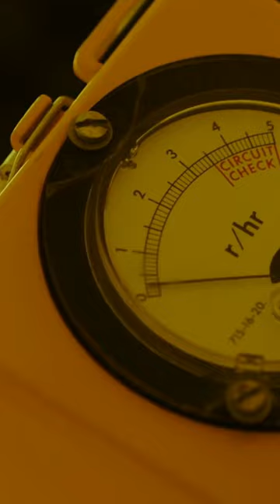Atoms For Peace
Project Plowshare was created in 1957 as part of the Atoms For Peace effort.   The idea was that nuclear weapons weren’t just a tool of war.  They could also be used for peaceful purposes.

On September 10th, 1969, a nuclear bomb was placed underground a few miles south of Rulison, Colorado.  When the explosion was triggered, it was supposed to make it easier to access natural gas deposits.

It did make the gas deposits accessible.  Unfortunately, they were also contaminated with radiation.   The natural gas couldn’t be extracted or sold.

The local economy didn’t benefit from the experiment.   Also, the Federal Government had to clean the blast site, a task that wasn’t completed until 1998